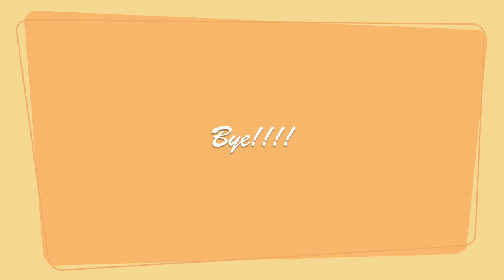HUGE BAG HAUL| A TOUR OF MY ENTIRE BAG COLLECTION *Part 1* | ITSECKRANAMULIFE VLOGS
Hey babes here is a huge bag haul basically a tour or my entire bag collection.

🔸 MINI WEEKLY VLOG| I GOT FINED, EMOTIONAL LIFE TALK + WHAT I EAT IN A DAY, AND MORE

🔸 WEEKEND VLOG| I got a vegan protein powder, Sunday reset, making green smoothie, clean with me

🔸 How To Create a VISION BOARD * Life Update* (I no longer have friends, sick week off, etc)

🔸 DAILY VLOG | Taking my dog to the vet, Burnout, Test day, editing *Day in my life series*